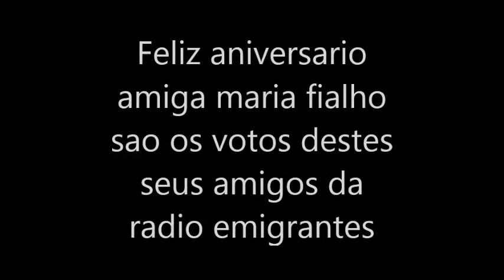feliz aniversario amiga maria fialho